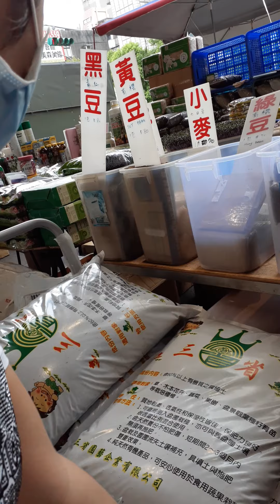Flower's Market Part.1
Taipie Flowers market